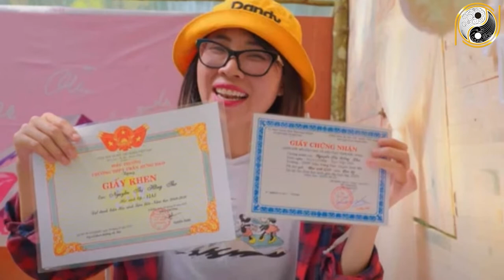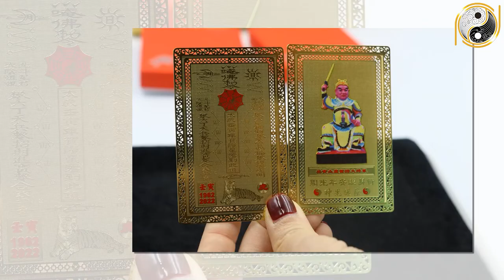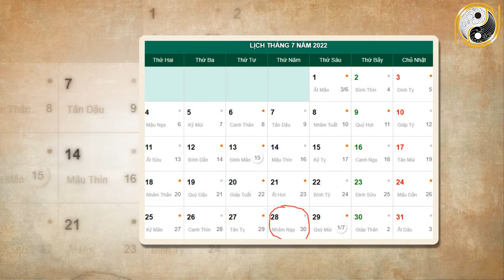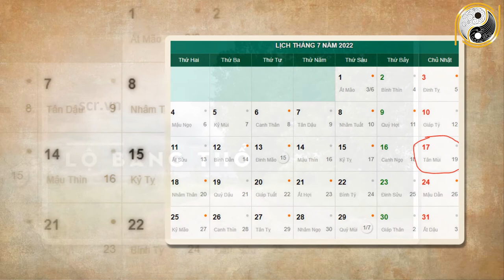Tháng 6 ÂL Năm 2022 Tuổi Nhâm Ngọ 2002 Không Lo Thiếu TIỀn, Nhà Lầu Xe Xịn, Giàu Nhất Làng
01. Linh phù giải hạn
02. Hồ lô hóa giải Ngũ Hoàng
03. Mai Hoa Phú Quý
04. Gương bát quái tinh cầu
05. Kim bài thái tuế 2023
06. Vòng tam hợp Dần Ngọ Tuất
07. Vòng tam hợp Thân Tý Thìn
08. Vòng tam hợp Hợi Mão Mùi
09. Vòng Tam Hợp Tỵ Dậu Sửu
10. Bát bảo tâm kinh
11. Minh Quang pháp bảo cầu
12. Minh Quang pháp bảo lục giác
13. Tỳ Hưu Lộc Tài (Đồng)
14. Tỳ Hưu Khai Vận ( Bạch Ngọc)
15. Bách Niên Tụ Tài ( tụ tài lộc)
16. Song long ngọc ấn ( ấn thăng quan)
17. Kim bài ngũ Lộ Thần Tài
18. Hồ lô bình an ( treo xe)
19. Móc khóa văn xương
20. Ống bút văn xương gỗ đào
21. Bút văn xương gỗ đào
22. Bút văn xương gỗ đào nhỏ
23. Hoa mai kim tiền ( mạ vàng )
24. Các vật phẩm phong thủy khác Tháng 6 ÂL Năm 2022 Tuổi Nhâm Ngọ 2002 Không Lo Thiếu TIỀn, Nhà Lầu Xe Xịn, Giàu Nhất Làng